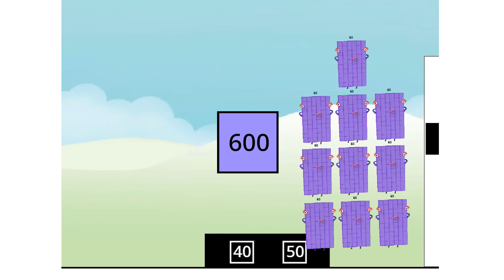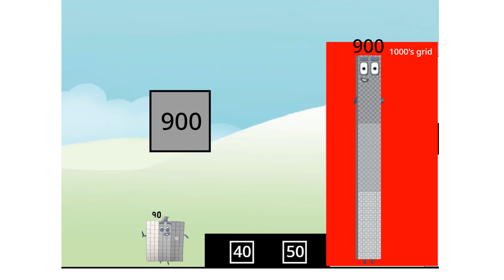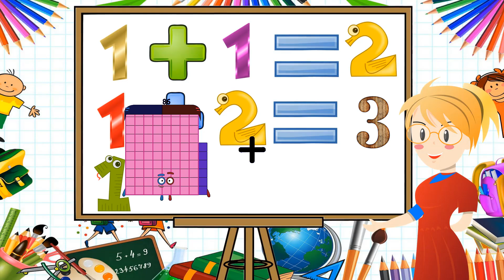Numberblocks Math: Undecimalblocks Square on the Moon | Numberblocks Step Squad | LEVEL 2 | #259